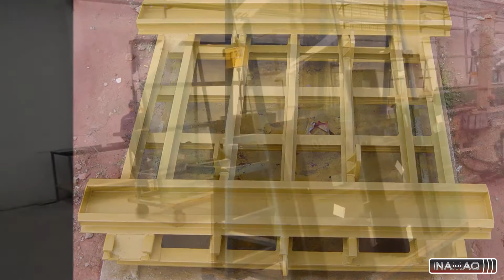VIDEO INAMAQ EDITADO 2016